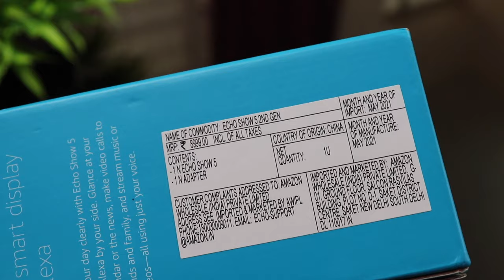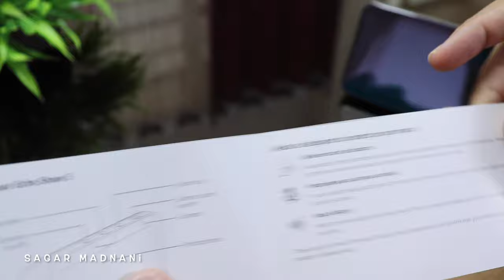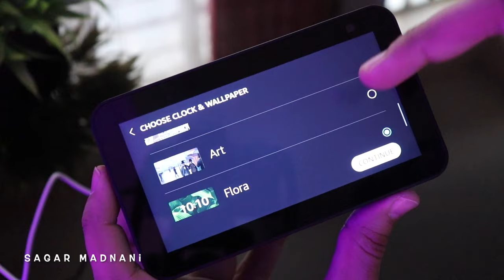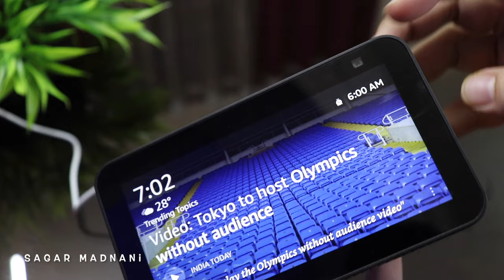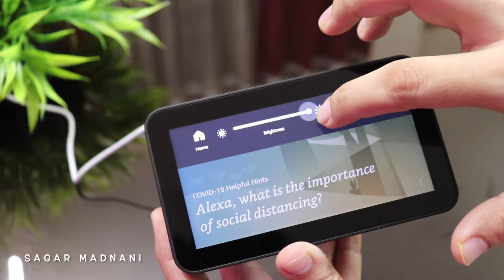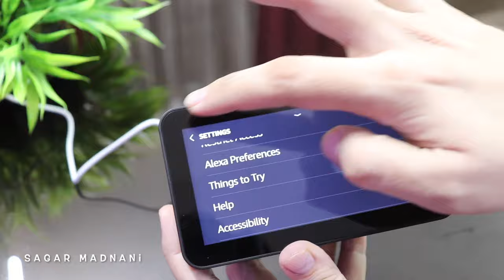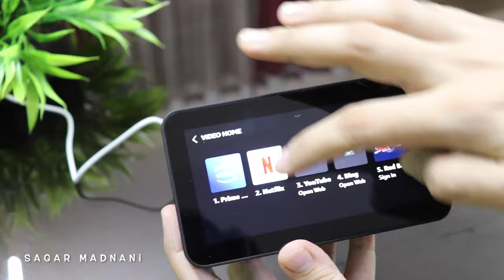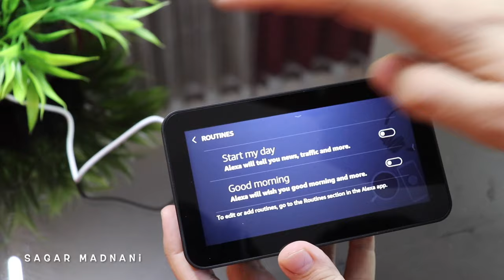Amazon Echo Show 5 2nd Generation Unboxing & Review in Hindi | Smart Alexa With 5.5 inch display 🔥🔥🔥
Topic : Amazon Echo Show 5 2nd Generation Unboxing & Review in Hindi | Smart Alexa With 5.5 inch display